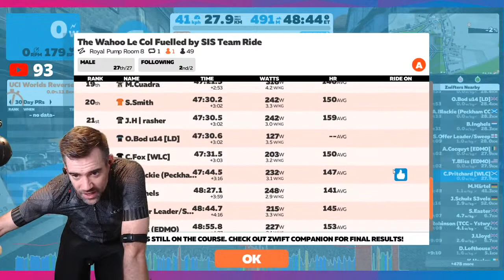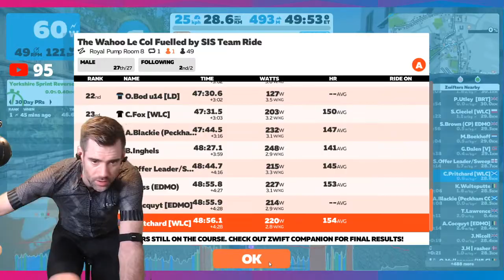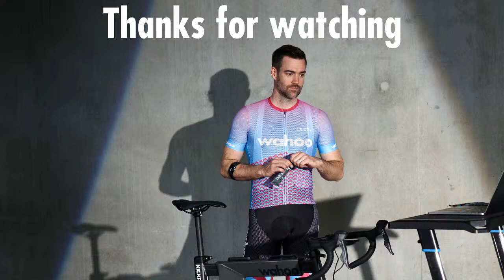I BLEW TOO SOON! *story of my LIFE!*